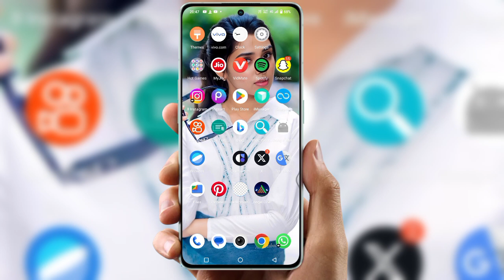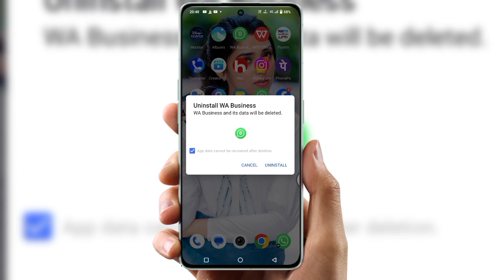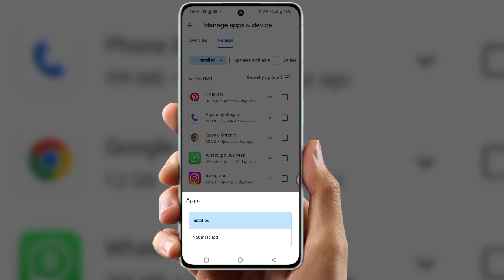you cannot install this app because another user has already installed an incompatible version oppo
you cannot install this app because another user has already installed an in compatible version on
you cannot install this app because another user has already installed anin compatible version
you cannot create a google account minimum age requirement
you cannot play online multiplayer because of how your microsoft account is set up
you cannot switch account instagram problem
you cannot install the app on your device problem
you cannot withhold your number check call settings
you cannot install this app because another user has already installed an incompatible version hindi
you cannot install this app because another user has already installed an incompatible version 2024
you cannot install this app becauseanother user has already installed an incompatible version oppo

you cannot install the app on your device
you cannot delete this bank account/saved card as you've liked it for
autopay payment